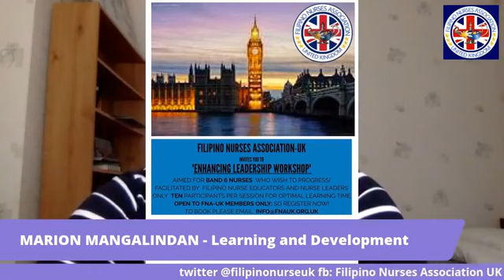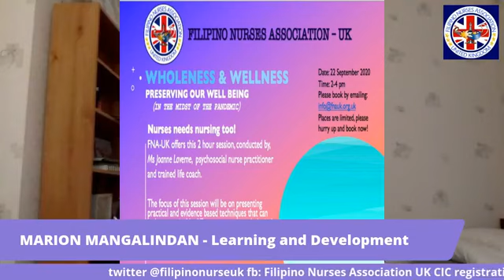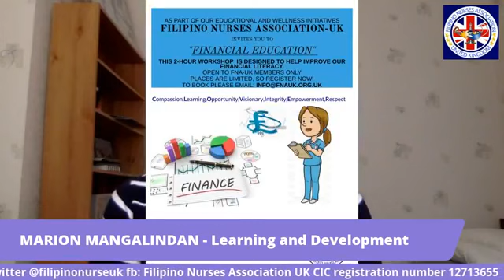FILIPINO NURSES ASSOCIATION UK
JhermiNATION, our H.A.B. for Health, Arts and Business interviews officers of FNA-UK.  A live virtual meet and greet last September 27, 2020.